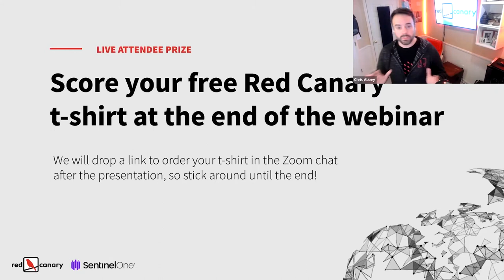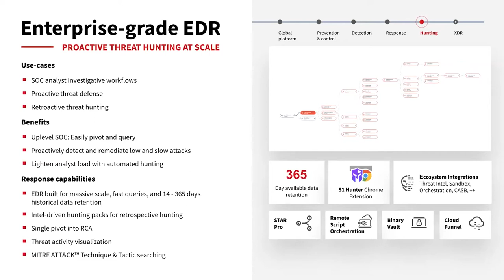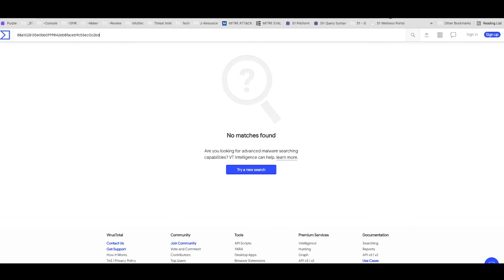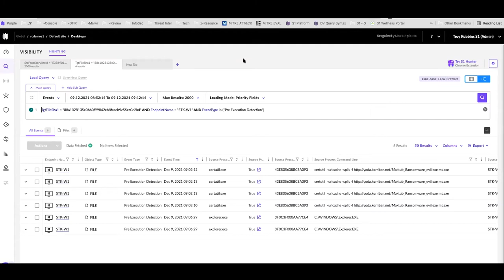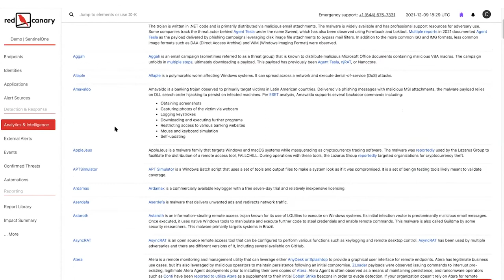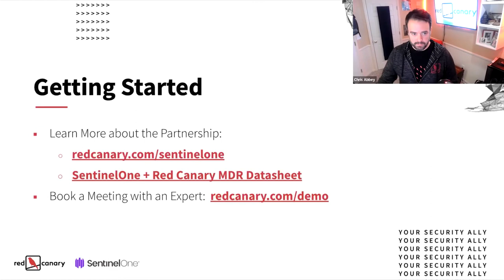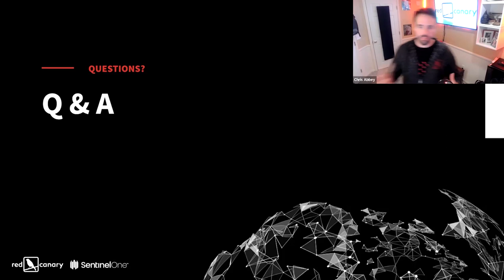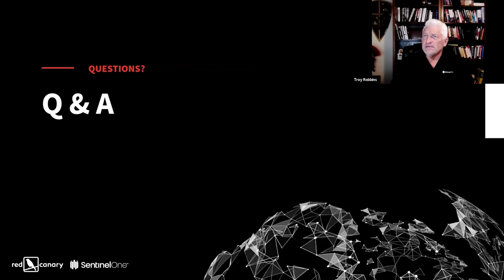Red Canary Partner Spotlight: SentinelOne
​@Sentinelone-inc hits all the marks in data collection and visibility. But when you add a layer of threat detection and response with Red Canary MDR, your operation will move into the next level of security effectiveness.

In this webinar, you’ll learn why Red Canary’s MDR integration with SentinelOne lets you flip the switch for exceptional security operations.

-- Discover the power of proactive security with SentinelOne and Deep Visibility
-- Learn how Red Canary improves your threat coverage and provides 24 x 7 support—so you can pivot to strategic projects
-- Find out why Red Canary & SentinelOne customers see faster time to value with an extended team

Featured speakers:
-- Chris Abbey - Technology Partnerships Manager, Red Canary
-- Troy Robbins - Sr. Enterprise Solution Engineer, SentinelOne

Chapters
00:53 Presenter introduction
01:54 Webinar agenda
02:21 Who is Red Canary?
02:54 Who is SentinelOne?
03:48 Red Canary MDR + SentinelOne Joint Solution Intro
04:39 SentinelOne: Enterprise-Grade EDR & Deep Visibility
07:19 SentinelOne: MITRE ATT&CK Evaluation Results
08:36 Red Canary: Added Value by the Numbers
09:24 Red Canary: A True Security Ally
10:07 Demo: SentinelOne Singularity
20:50 Demo: Red Canary
33:11 Getting Started with Red Canary MDR + SentinelOne
35:17 Questions & Answers

As your security ally, Red Canary enables your team to focus on the highest priority security issues impacting your business. By removing your need to build and manage a threat detection operation, we help you focus on running your business securely and successfully. Our managed detection and response platform delivers threat detection, hunting, and response—driven by human expert analysis and guidance—applied across your endpoints, cloud, and network security.